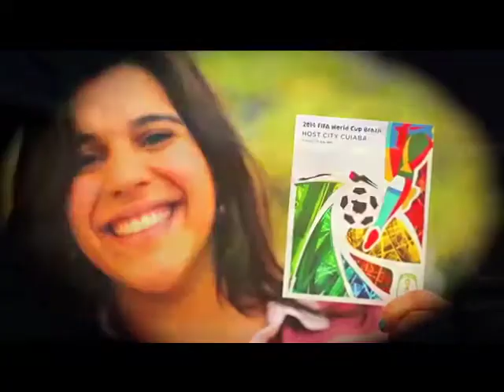TVes- Belo Horizonte es pasión por el fútbol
La ciudad de Belo Horizonte es pasión por el fútbol y rivalidad entre dos de los principales clubes brasileños: el Atlético Mineiro y el Cruzeiro. El estadio Minerao tiene una capacidad para 62.547 espectadores y fue totalmente reformado, para los seis partidos que se van a jugar durante la Copa Mundial Brasil 2014, incluyendo un encuentro de semifinales.